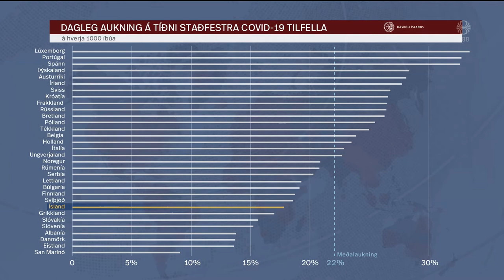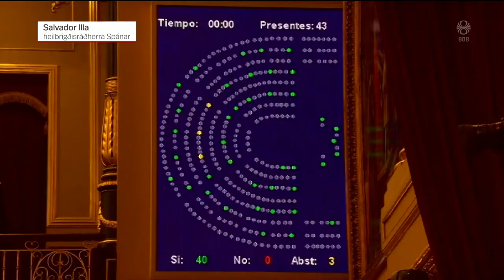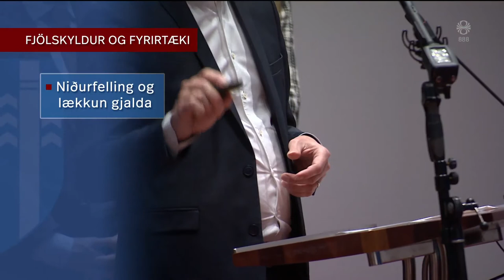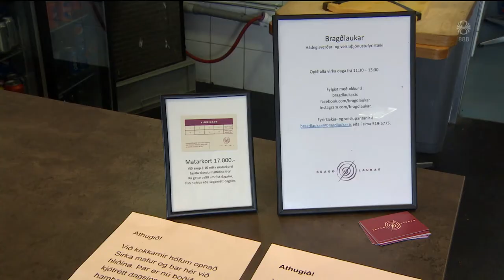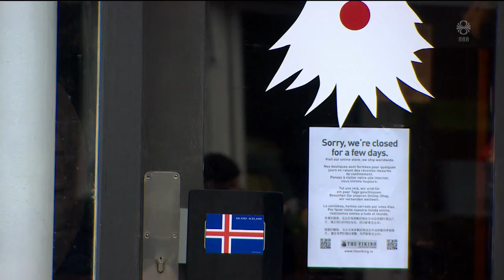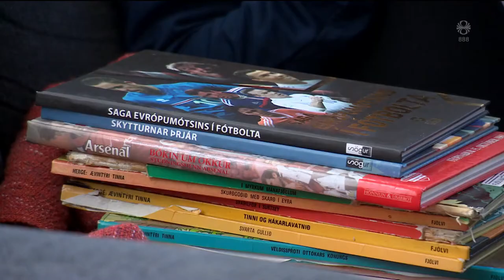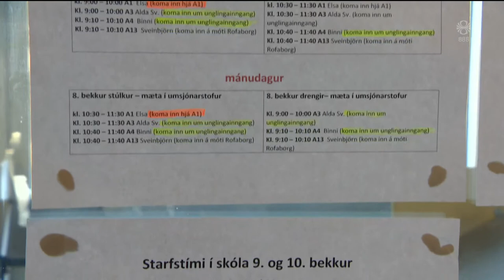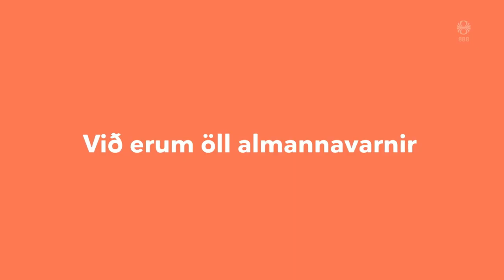Fréttir - 26. mar 2020